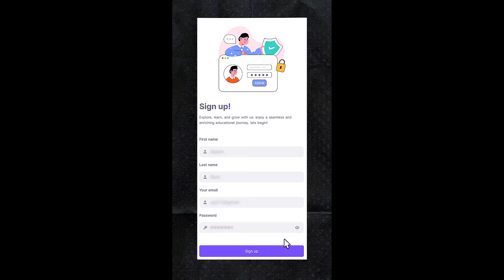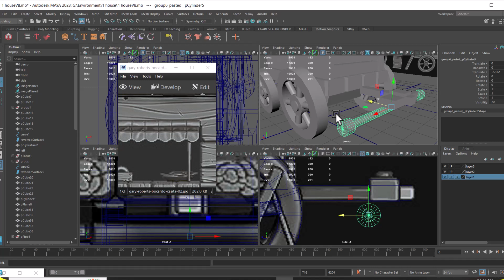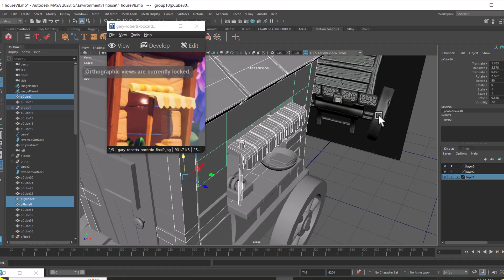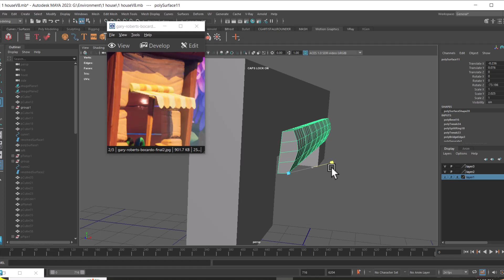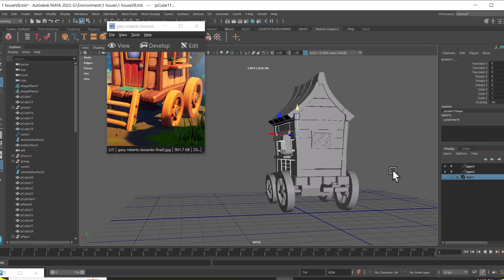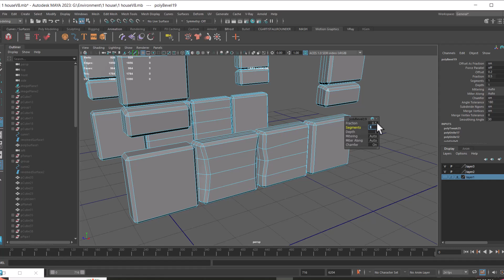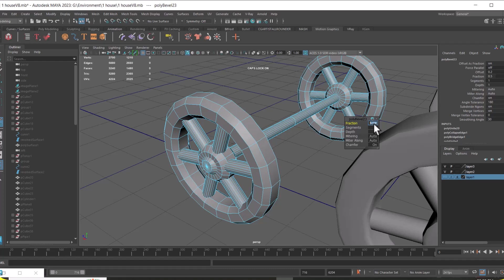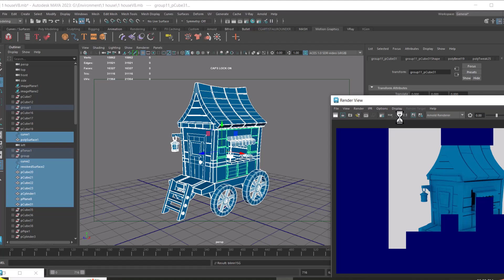stylized environment | pt 46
It looks like you've uploaded an image of a stylized wooden house on wheels with vibrant colors and cartoony details. If you're looking to transfer this model's workflow from Maya to ZBrush, here's a general guide for the process:

### Maya to ZBrush Workflow:

1. **Exporting the Model from Maya**:
   - Ensure the 3D model is clean (no overlapping vertices or faces).
   - Optimize the geometry if needed (reduce unnecessary polygons while keeping the structure intact).
   - Export the model as an `.OBJ` or `.FBX` file. These formats are widely compatible with ZBrush.

2. **Importing into ZBrush**:
   - Open ZBrush and use the **Tool palette**.
   - Select `Import` and load the exported file from Maya.
   - The model will appear as a tool, which you can drag onto the canvas and enter Edit mode to sculpt.

3. **Subdividing for Detailing**:
   - Divide the mesh to add more polygons for finer details (Shortcut: `Ctrl + D`).
   - Sculpt or enhance details, such as adding wood textures or refining the roof's curves.

4. **Polypainting** (Optional for Color):
   - Enable **Polypaint** to start painting textures directly onto the model without UVs.
   - Use ZBrush’s painting tools for adding stylized textures like wood grain or color accents.

5. **UV Mapping (if needed)**:
   - If you need textures compatible with other programs, create UVs in ZBrush or Maya beforehand.
   - ZBrush offers **UV Master** for easy UV unwrapping.

6. **Exporting from ZBrush**:
   - Export the detailed model as an `.OBJ` or `.FBX` for rendering or further adjustments in Maya.
   - If you used Polypaint, bake it into textures before exporting.

Let me know if you need a more detailed breakdown or tips for stylized design enhancements!